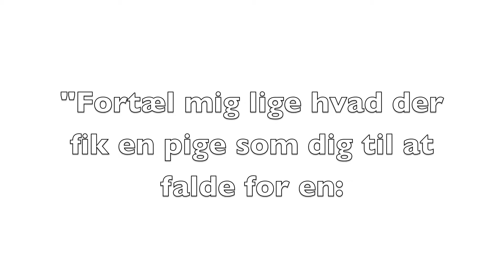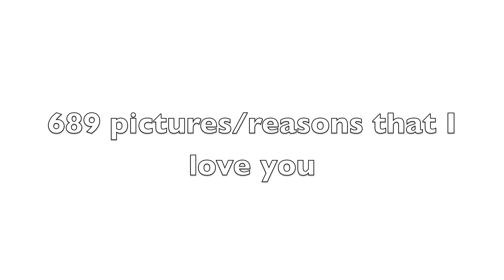Sweet 16 Ida e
Happy B-day Idi.